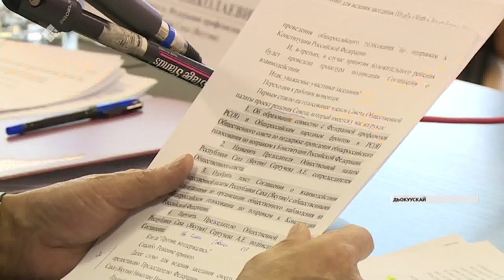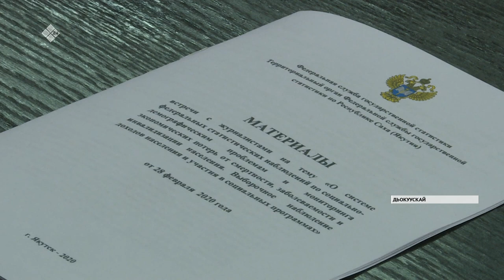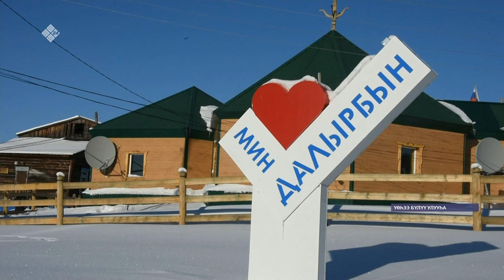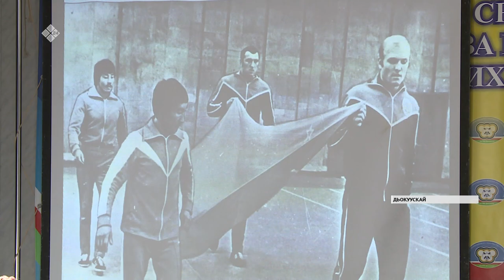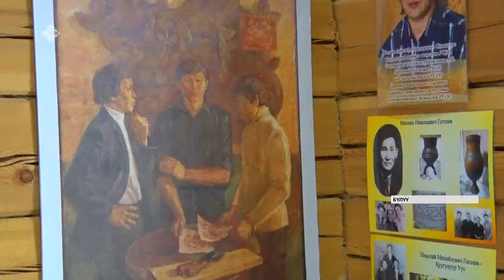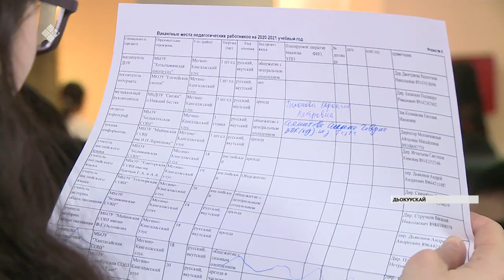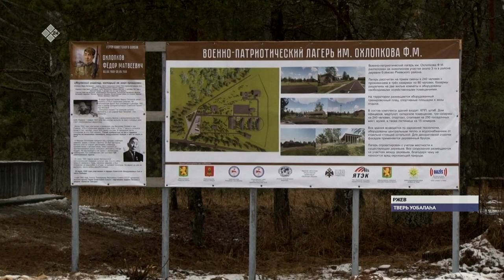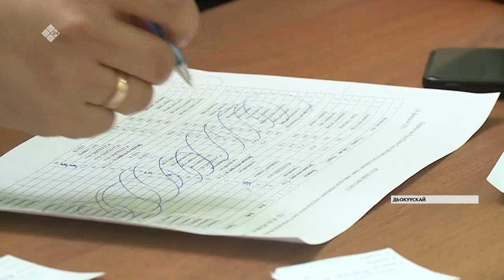«Саха сирэ» информационнай биэрии. Олунньу 28 күнэ, 20:30 ч